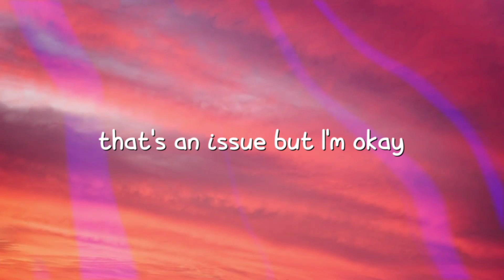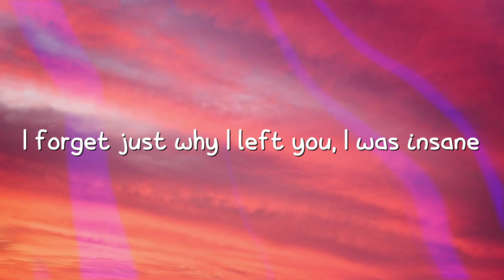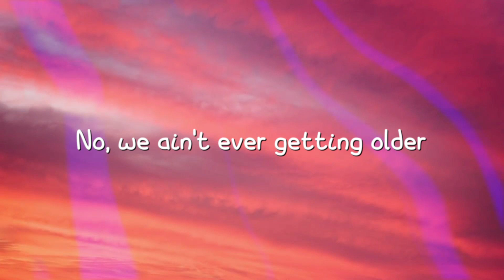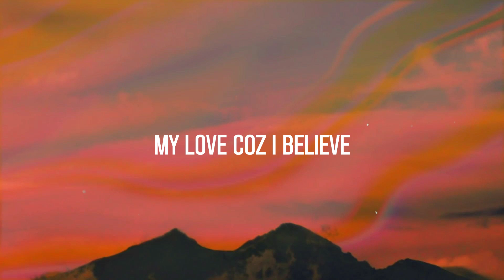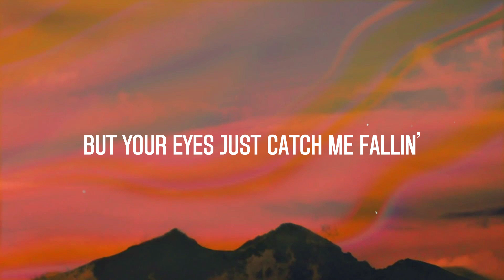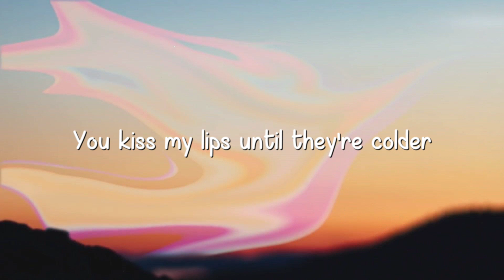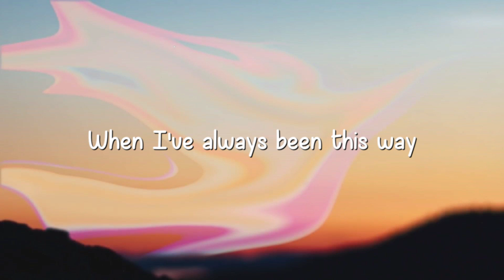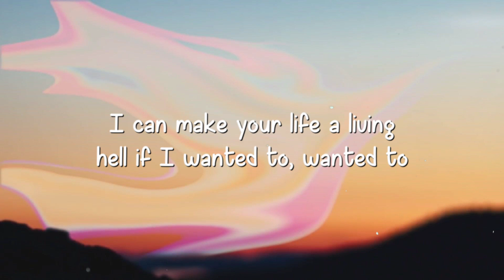Closer - The Chainsmokers, Halsey (Lyric Song) 🦀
Closer - The Chainsmokers, Halsey (Lyric Song) 🦀  Closer - The Chainsmokers, Halsey (Lyric Song) 🦀